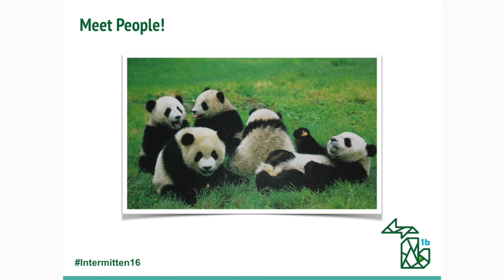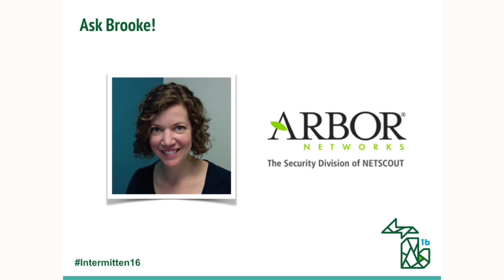Intermitten 2016 Kickoff - Andrew Dooley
Andrew welcomes our attendees to Day 1 of Intermitten 2016

A big thanks to George Pariseau from Brainstream Creative for his video work on Intermitten 2016.